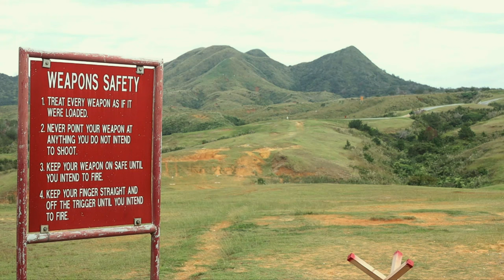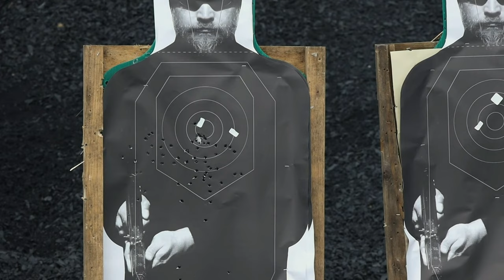U.S. Marine Corps Marksmanship Far East Competition Training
U.S. Marines stationed in Okinawa compete in the Marine Corps Marksmanship Far East Competition on Camp Hansen, Okinawa Japan, Dec. 7, 2022.

B-roll of Marine Corps Marksmanship Far East Competition Training
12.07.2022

 Marines participating in the MCMFE enhances combat marksmanship proficiency through intensive training instructed by the Marine Corps Shooting team; then compete for the Lloyd and Shively trophies. (U.S. Marine Corps video by Lance Cpl. Martha Linares)

Film Credits: Video by Lance Cpl. Martha Linares